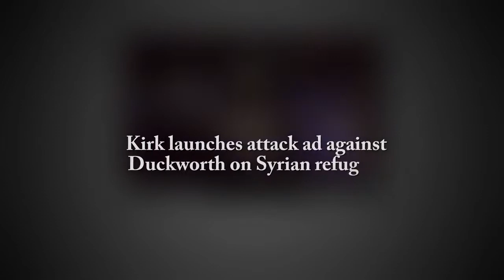2016 Tammy Duckworth Campaign Ad - Secretary Madeleine Albright on Tammy Duckworth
2016 campaign ad for Representative Tammy Duckworth (D-IL), in which former Secretary of State Madeline ALbright criticizes Senator Mark Kirk's campaign ads against her on the Syrian refugee issue and expresses support for Duckworth's position on admitting Syrian refugees into the United States